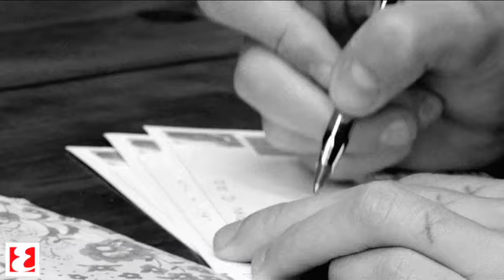Magical Mistery Tour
John Lennon y Yoko Ono se casaron e 1969 en Gibraltar, huyendo en buena medida de la tensión que se respiraba ya en el estudio cada vez que los Beatles se reunían. En busca de un respiro, la pareja puso rumbo al sur, empapándose de las influencias mediterráneas que encontraban a su paso.
Más info.: Esquire.es